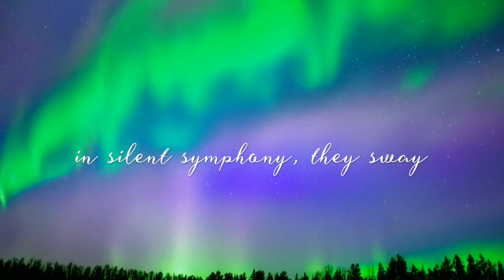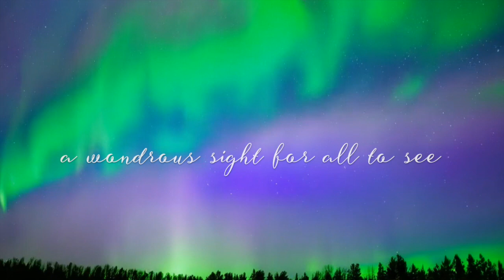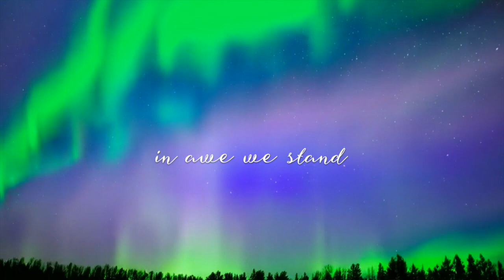Under fluorescent lights, my mind runs wild in the open fields | Northern Lights Aurora Borealis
Northern Lights Aurora Borealis with poem and music  - Relaxing music for Study & work break relief
Aurora Borealis Relaxing Music with poem text
Immerse yourself in the serene beauty of the Aurora Borealis with relaxing music and a poem designed to help you unwind and find moment break.